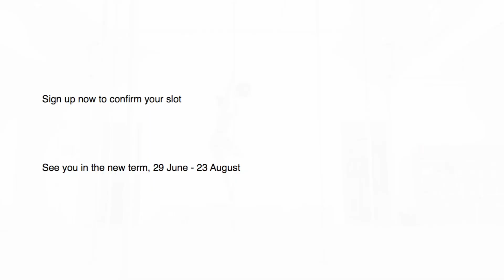Lyrical Pole - Soulmate (Natasha Bedingfield)